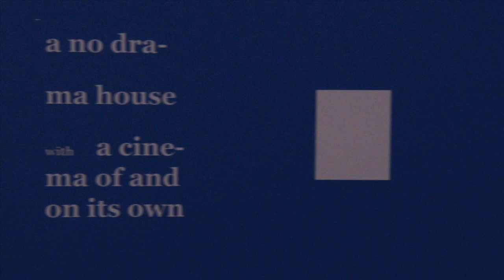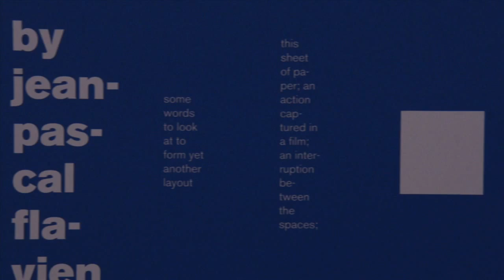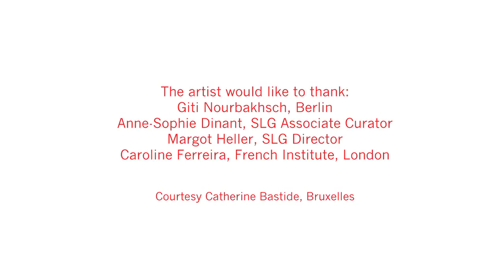Jean-Pascal Flavien - Cinonema, no drama cinema - South London Gallery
9 - 12 May 2012
For his first solo project in the UK, French Berlin-based artist Jean-Pascal Flavien presents a new performance, entitled Cinonema, no drama cinema, followed by a three-day film installation of performative projections in the Clore Studio.

This new work expands on, and brings together, ideas that the artist has explored in a number of recent projects, specifically no drama house, 2009, a small house he built in the garden of a gallery in Berlin. The house was designed as a space to live in and, in the words of Flavien, "for the experience of positive situations such as working, writing, arranging furniture, inviting people for breakfast, but also reading, sleeping". Cinonema, no drama cinema extends ideas Flavien reflected on in his 2011 performance project, PLAy which brought together debates around performance, film and the functionality of the "house" by producing its own cinema. This new project incorporates a series of micro-films that present an action-based gesture performed inside and outside the house, linking to explorations of the house and its surroundings, projected across the walls of SLG's space and functional furniture. A limited edition poster by the artist will also be incorporated and be part of the installation.

Supported by Fluxus, the Franco-British Fund for Contemporary Art, and the Institut Français.